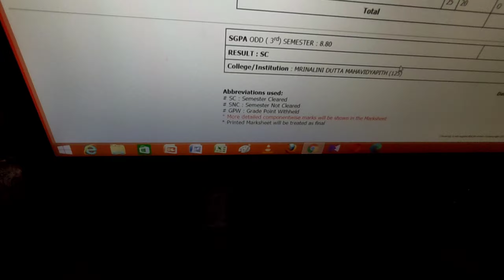শেষ পর্যন্ত সব Semester Clear হয়ে গেছে🔥||Daily Vlog, lifestyle Vlog,Vlog -11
শেষ পর্যন্ত সব Semester Clear হয়ে গেছে,

daily vlog, lifestyle vlog, vagabond bong